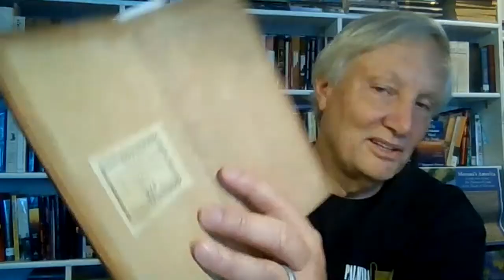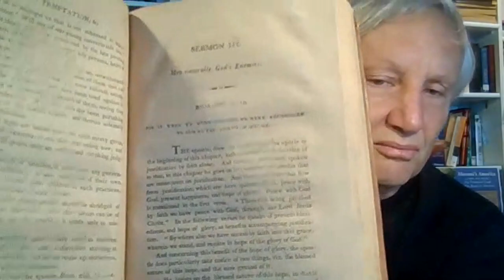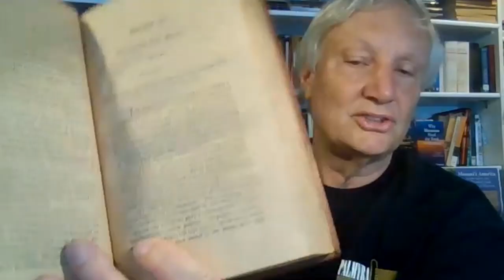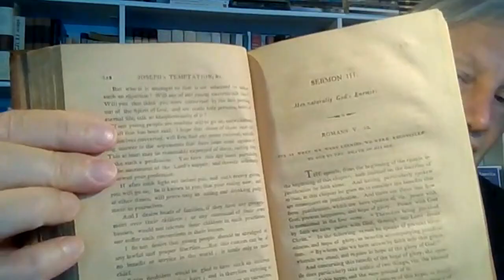Jonathan Edwards an Elias to Joseph Smith and the Restoration? w/Jonathan Neville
On the latest episode of Mormon Book Reviews, Jonathan Neville returns to talk about a very important volume of books that contain the writings and sermons of Jonathan Edwards that young Joseph Smith may of had access to.  Jonathan found information in these volumes that was not available to the public online.  We also discuss the important role that the writings of Jonathan Edwards played in the translation process of the Book of Mormon and how that can serve as a bridge between Evanglicals and the Restoration.  Jonathan believes that Edwards was a forerunner who helped pave the way for the coming forth of the Restoration and the Book of Mormon. The Joseph Smith Papers Project recognized the important role Edwards played and has been working with the Jonathan Edwards Center at Yale University for over a decade.

Link to Purchase Infinite Goodness: